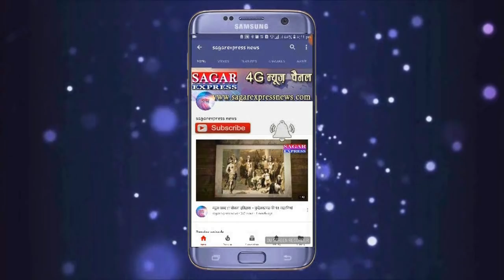वाह रे क्लेक्टर -हेकड़ी तो देखो -जनता को मारे थप्पड़ -सुन लो पहले बंगाल की रैली करने पर कार्यवाही हो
वाह रे क्लेक्टर -हेकड़ी तो देखो -जंता को मारे थप्पड़ -सुन लो -पहले बंगाल की रैली करने पर कार्यवाही हो -